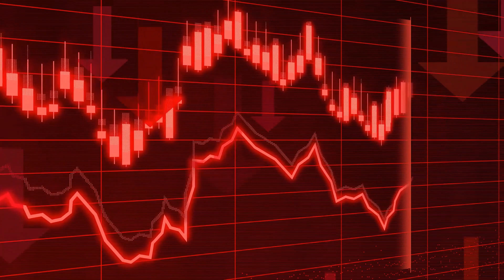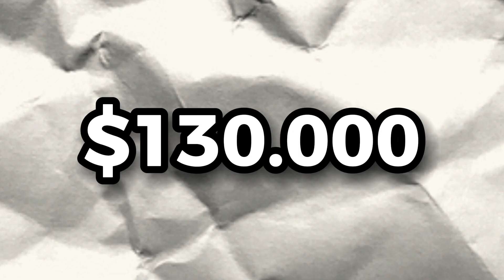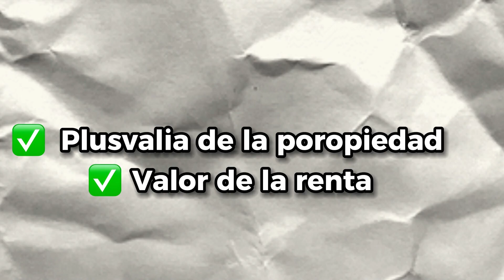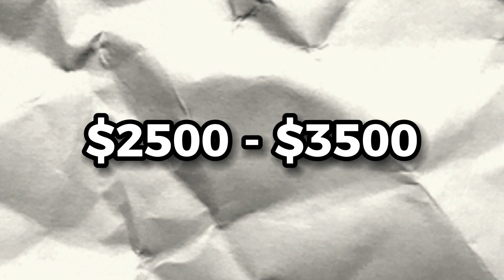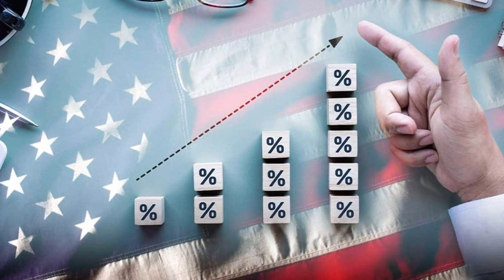Actualizaciones del Mercado Actual en Florida - Tendencias 2023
En este video actualizaremos las tendencias del mercado actual en Florida para el año 2023. Descubre lo que está sucediendo en el mercado de bienes raíces en este hermoso estado. Desde las últimas estadísticas hasta consejos para compradores y vendedores, tenemos toda la información que necesitas. ¡No te lo pierdas!

Anca Lupse - Miami Dream Properties
Broker Associate Real estate
Ingles/ Español

George Cazorla
Mortgage Loan Advisor | NMLS# 962851
Get Directions